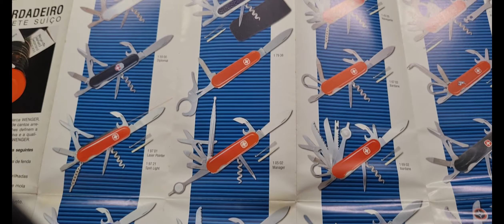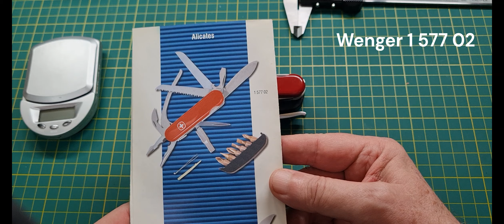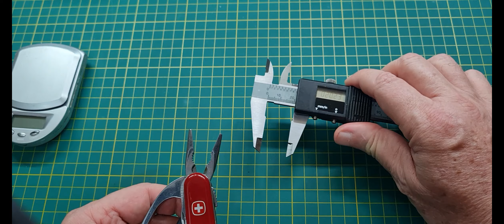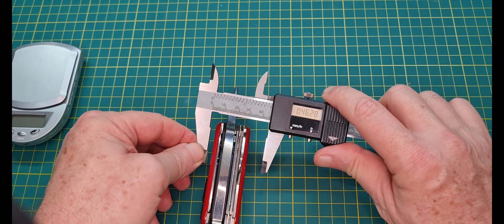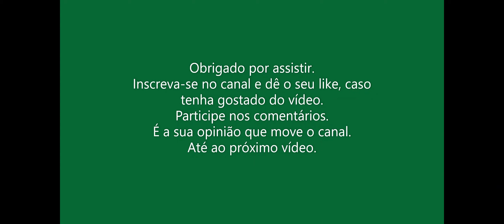O Canivete Wenger 1 577 02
Um Modelo com alicate pequeno??? Para a Wenger esse era o modelo menor. Após uma postagem de um inscrito no canal, comentando sobre ele ter um modelo diferente do postado no vídeo
Acredito que seja esse o modelo que ele possui.